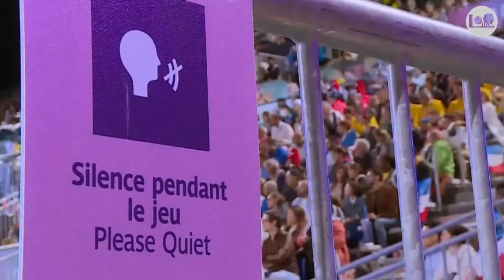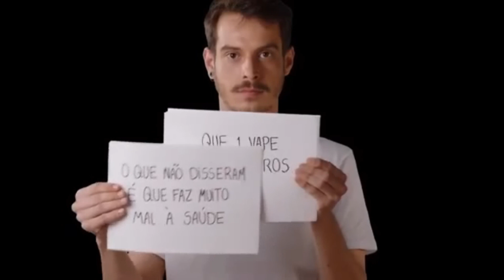As paralimpíadas chegam ao fim em Paris | NOTÍCIAS | 2024 (Loometv)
As Paralimpíadas chegam ao fim em Paris. O Brasil conquistou 89 medalhas, sendo 25 de ouro, 26 de prata e 38 de bronze, terminando os Jogos em 5° lugar no quadro geral. Conteúdo exibido originalmente pela Globo.